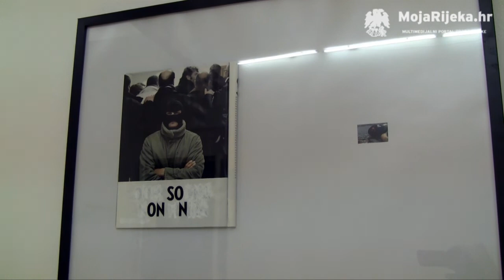MojaRijeka.hr - Stefano W. Pasquini - izložba "Stupid"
S djelom Stefana W. Pasquinija Riječani su se mogli upoznati prošle godine na skupnoj izložbi "Volume Collection" u Muzeju moderne i suvremenu umjetnosti, gdje je Pasquini bio jedan od izloženih autora. Ovog puta imamo priliku vidjeti njegovu samostalnu izložbu koja se bavi talijanskom demokracijom, a naslovljena je - "Stupid".